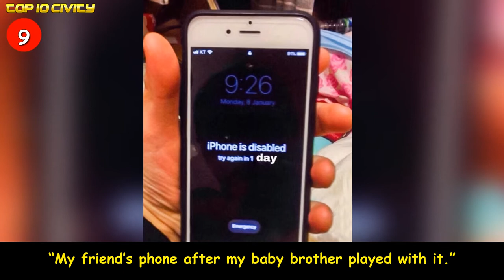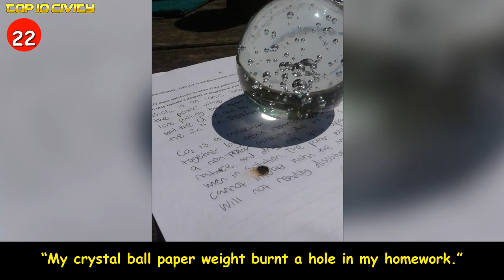27 Times People’s Destiny Played a Trick on Them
27 Times People’s Destiny Played a Trick on Them

video source  : brightside.me

+Thought Provoking Illustrations About Modern Day Issues That You’ll Need To Look Twice To Unders NO2